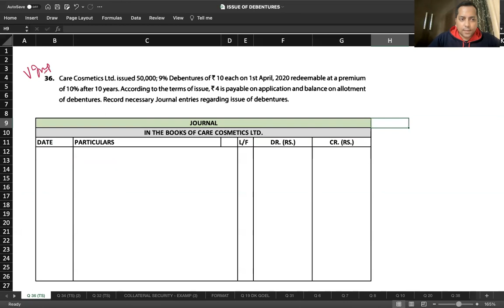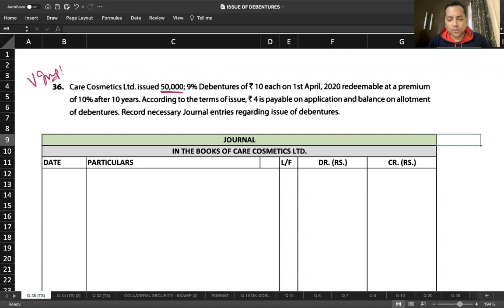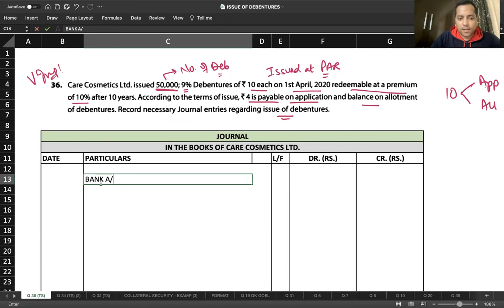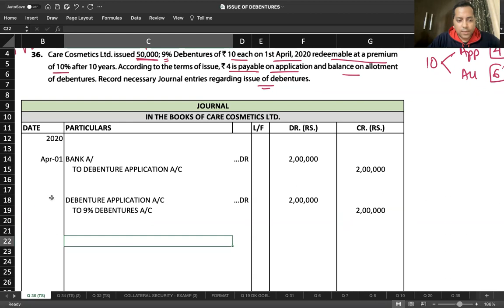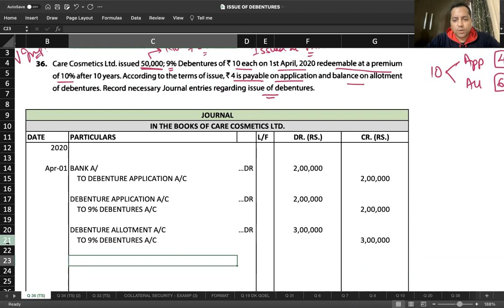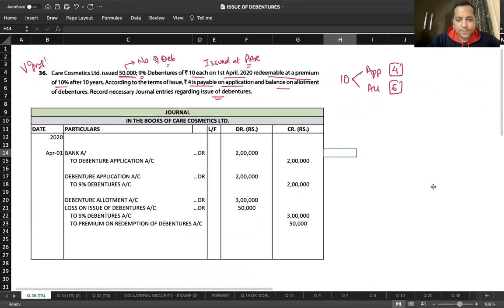C 2 -R 3.1 - Q 36 (TS) - CASES OF ISSUE FROM THE POINT OF VIEW OF REDEMPTION - ISSUE OF DEBENTURES